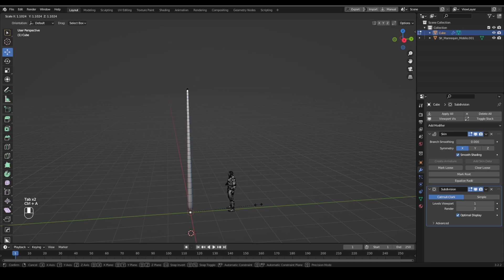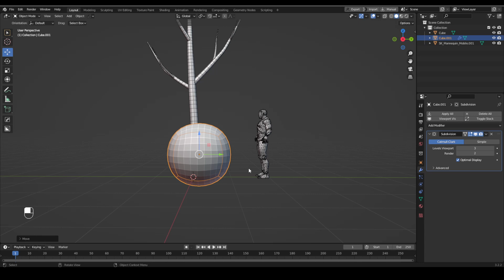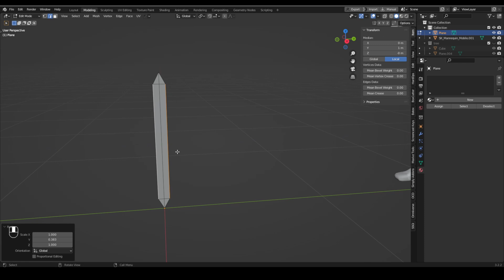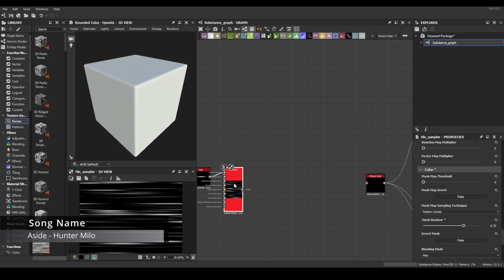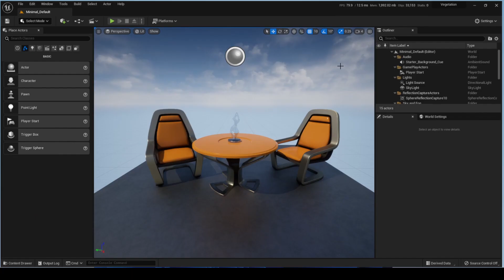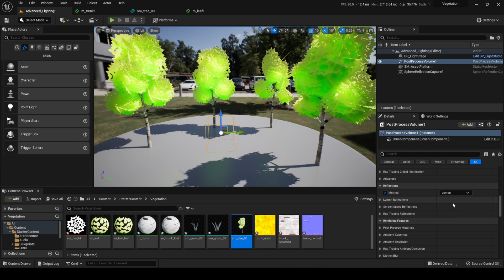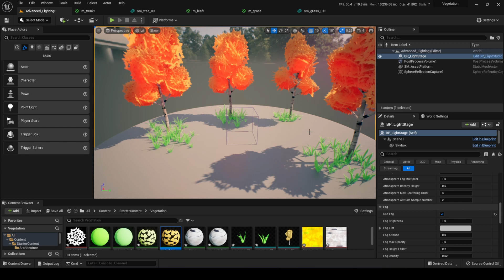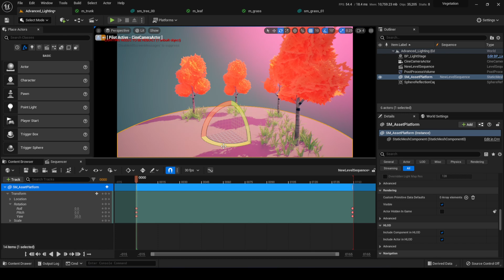Stylized Tree | Workflow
blender, unreal engine 5 and Substance Designer 2022 Steam.
My Specs:
Processor :  Ryzen 9 3900x
Memory: 32 RAM
Video Card: RTX 3060 TI